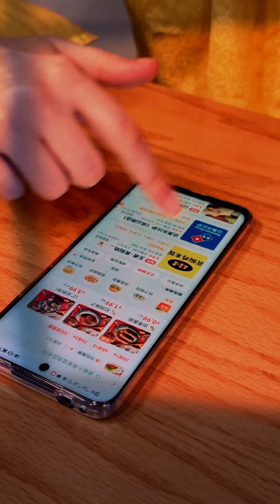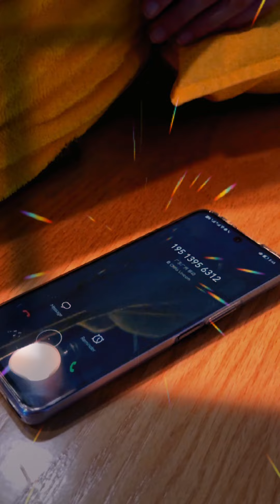Shanghai Diary | Ordering Delivery in China THEN vs. NOW🥡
老外在中国呆久了 • Foreigner Being in China for Too Long